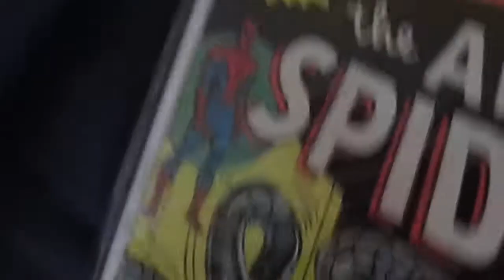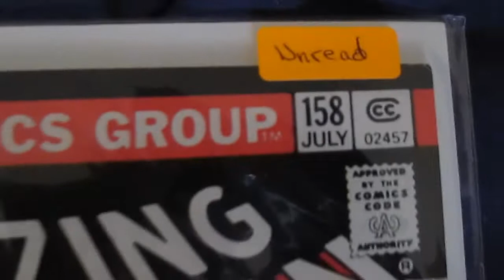Amazing Spider-Man Vol. 1, #158, VF/NM - (Unread)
Part 2 of 3. Beautiful Copy, With no Blemishes. Excellent for CGCing or adding to your collection! Listing in June on eBay.
2 COPIES -1 FOR SALE
consign comics with us @